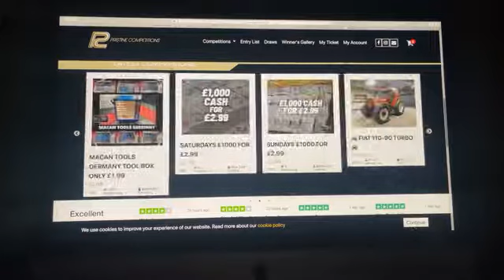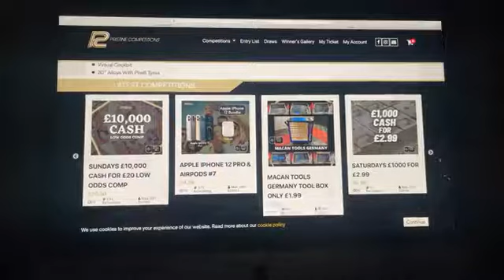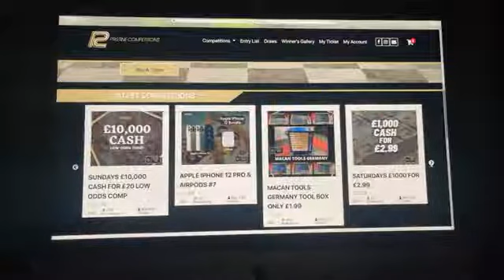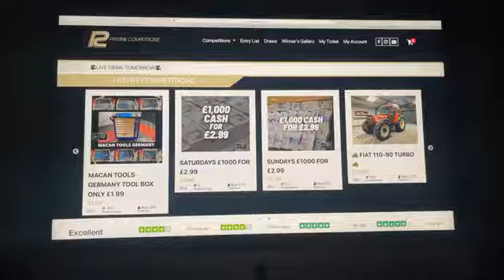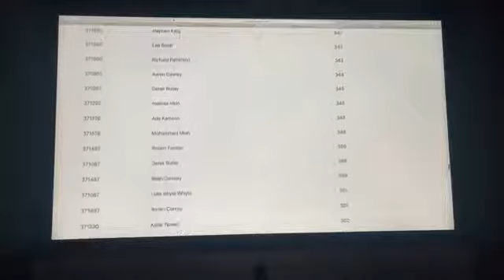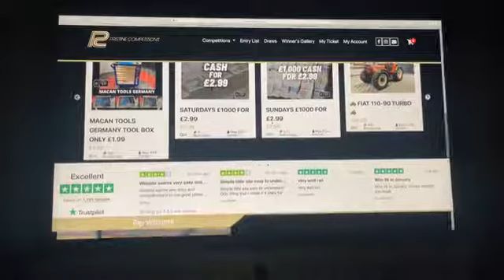SATURDAYS £1000 FOR £2.99 & SATURDAYS £10,000 FOR £30 LOW ODDS COMP 27-3-21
⭐⭐Congratulations to Mich Ramsa from Co Meath Who Won the SATURDAYS £1000 FOR £2.99 with Lucky Number #515🌟🌟

⭐⭐Congratulations to Mohammed Miah from Birmingham Who Won the SATURDAYS £10,000 FOR £30 LOW ODDS COMP with Lucky Number #349🌟🌟